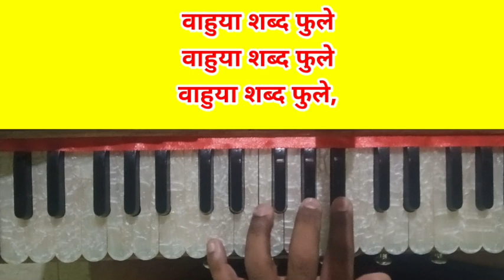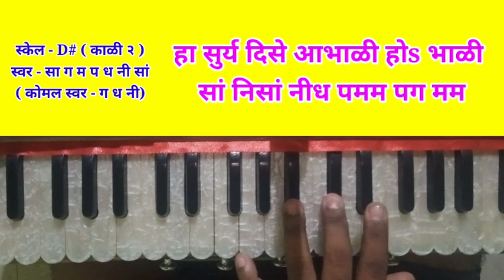नोटेशन सहीत प्रार्थना किती सुंदर सुंदर हे जग ज्याने निर्मियले kiti sunder sunder he